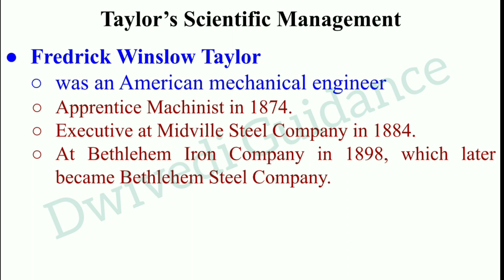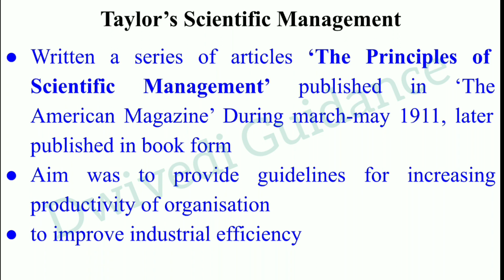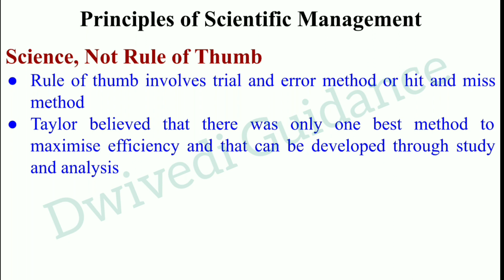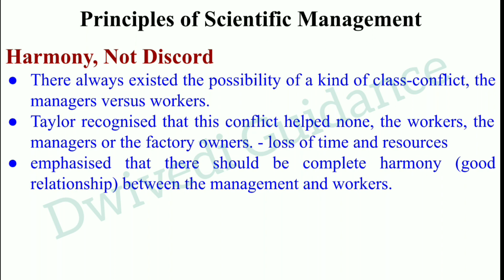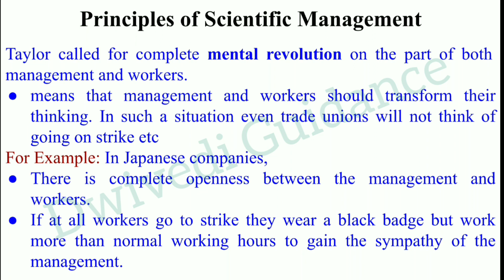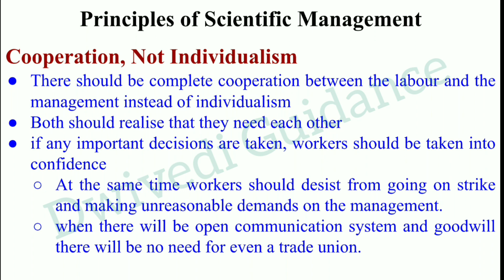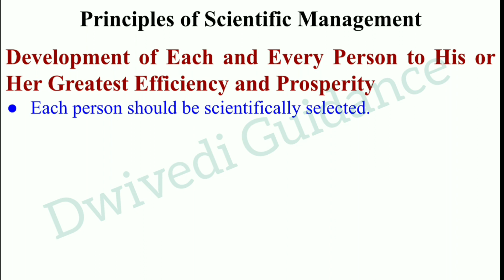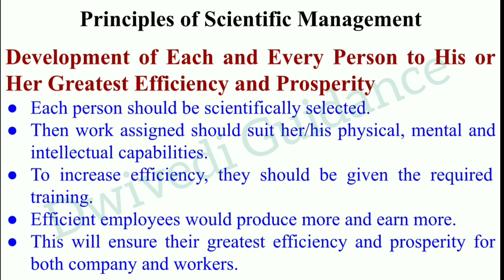Principle of Scientific Management by F W Taylor, Principles of Scientific Management, NCERT, B.com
Principle of Scientific Management,
Principle of Scientific Management by F W Taylor in hindi,
Principle of Scientific Management in hindi,
Principles of Scientific Management in hindi,
Principles of Management bcom,
Principles of Management bba,
essentials of management,